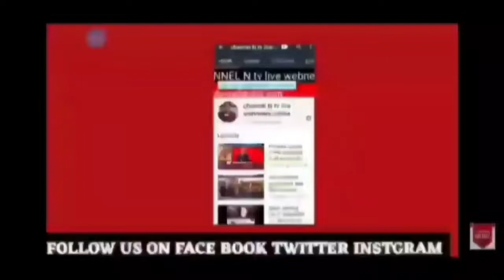मेरठ के होम्योपैथी चिकित्सक डॉ शशिकांत शर्मा ने किया चमत्कार:देखिए खबर:21.10.2021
बिना अस्पताल बिना डायलेसिस के गुर्दे की गंभीर बीमारी से सफल इलाज कर मेरठ के होम्योपैथ चिकित्सक डॉ   शशिकांत शर्मा ने होम्योपैथी को दी नई पहचान:देखिए खबर मेरठ मित्र channel N tv live न्यूज़रूम से नवेद खान की रिपोर्ट